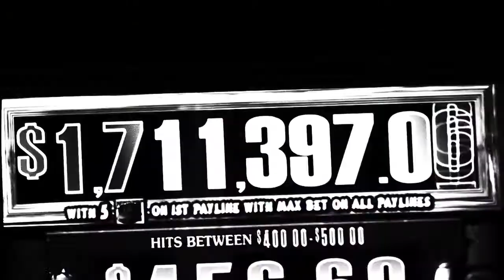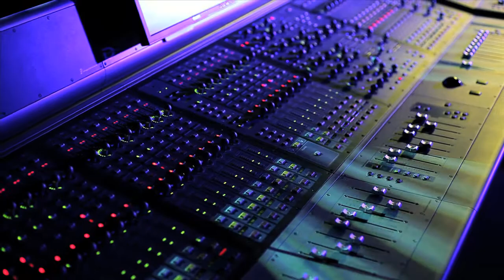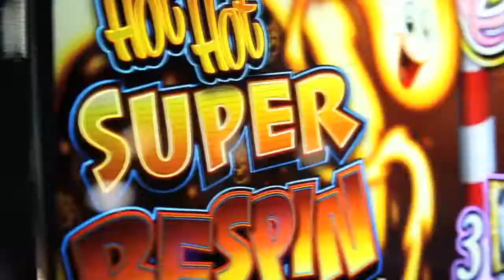Hard Rock online revised